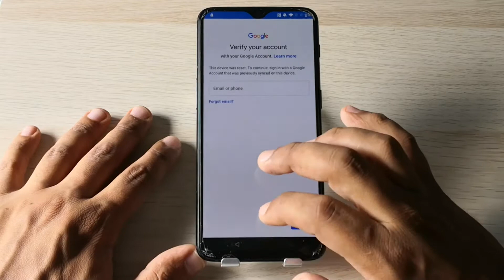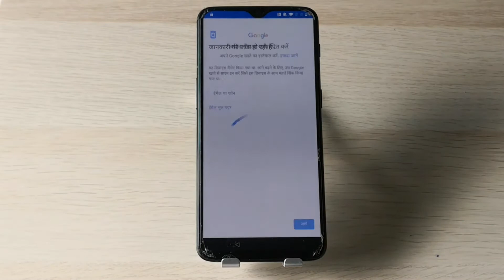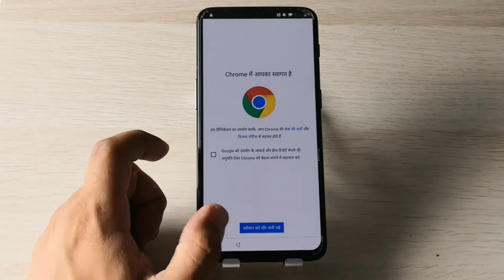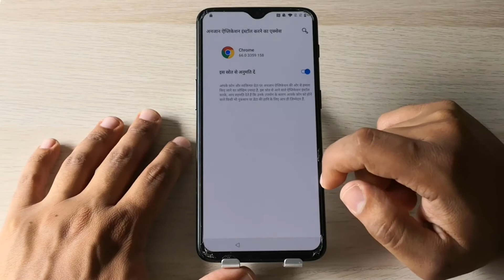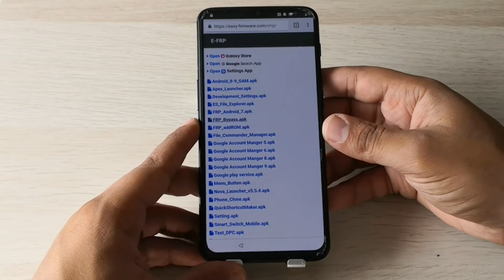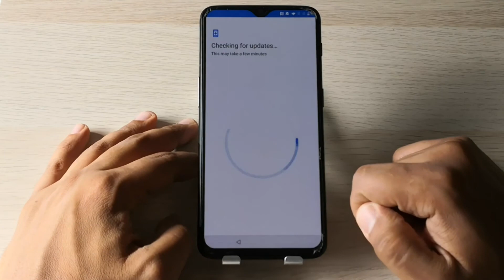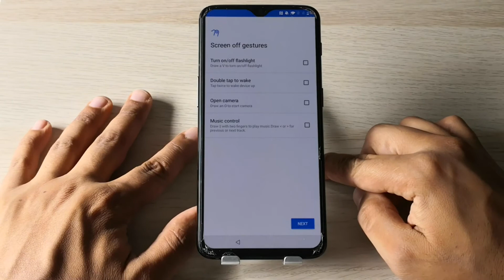OnePlus 6 FRP Bypass OnePlus 6T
You want to FRP unlock (Factory Reset Protection) your OnePlus 6 vs OnePlus 6T phone because it is asking for a google account, a PIN or a Pattern ? You want to bypass this Google account lock ? This video shows the entire process, step by step and easy to follow.

This method requires no PC or specific tool and has been tested on a OnePlus 6T A6013 on Android 9.

👉 It should also work for most OnePlus phones like :

OnePlus 8T, KB2001, KB2000, KB2003, KB2005,
OnePlus Nord N10 5G, BE2029, BE2025, BE2026, BE2028,
OnePlus Nord, AC2001, AC2003,
OnePlus 8, IN2013, IN2017, IN2010, IN2019,
OnePlus 7 Pro, GM1911, GM1913, GM1917, GM1910, GM1915,
OnePlus 7T, HD1901, HD1903, HD1900, HD1907, HD1905,
OnePlus 6, A6000, A6003,
OnePlus 7T Pro, HD1911, HD1913, HD1910,
OnePlus 7, GM1901, GM1900, GM1905, GM1903,
OnePlus 5, A5000,
OnePlus 5T, A5010,
OnePlus 3, A3003, A3000, SM-A3000,
OnePlus X, ONE E1003, ONE E1001, ONE E1005,
OnePlus 3T, A3010, A3003,
OnePlus 2, ONE A2003, ONE A2005, ONE A2001,

If you have any questions, please post a comment i will do my best to answer it.

Thanks,